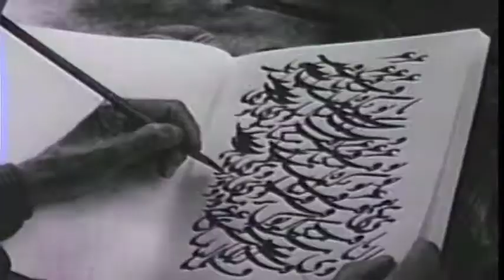Hope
Project 1 (c.2001) - Ryerson University Film Studies
Telling a story using static shots.

By Maryam Ghorbankarimi
Digital transfer of 16mm B&W
Shot on Bell & Howell camera
Edited on flatbed editor